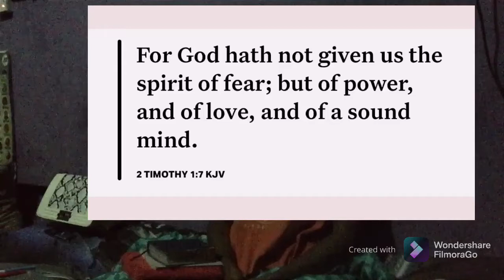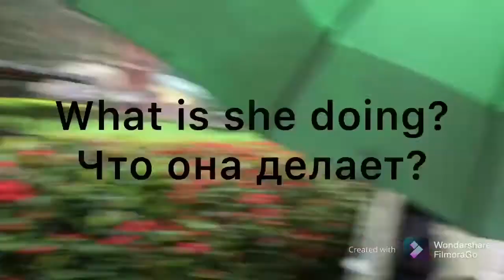First day Of university vlog |day in my life|2021|final year diaries|UNN|Testimony C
Welcome to another ‘final year diaries’ series.
In this video I take you along my first day of school after almost one year! Meetings with lecturers and friends and a mini morning routine. I also take you on a mini tour of the university .

Facts
Nationality: Nigerian
Ethnicity : Igbo Yoruba
Job : university student

Music
Deep blue sea - instrumental version

Pray for Nigeria!

First day back to school, first day of school, Nigeria, Nigerian student, foreign language student, UNN, university, university of Nigeria, college, language student, final year, final year diaries, day in the life, day in the life of a language student, day in the life of a Nigerian student, Christian, morning routine, scripture union fellowship.